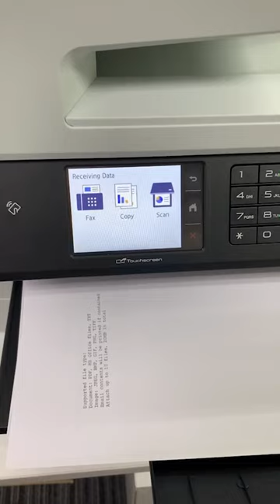การสั่งพิมพ์ผ่านระบบ Email Print